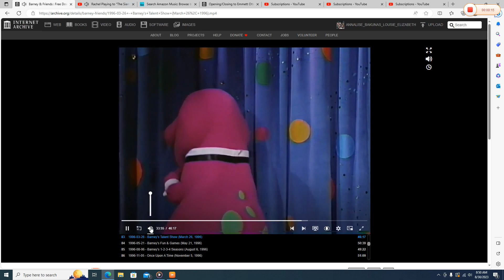Alissa and Ashley The Copycat Sisters to "The Siamsee Cat"